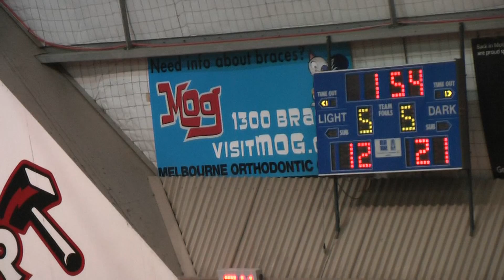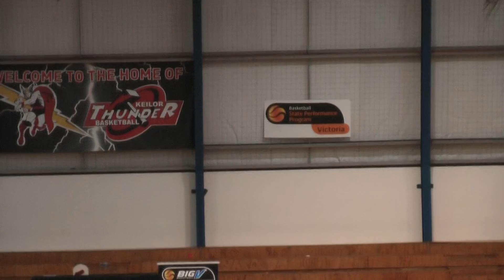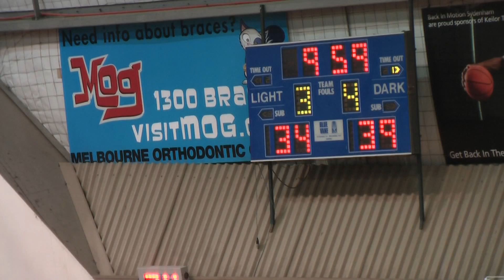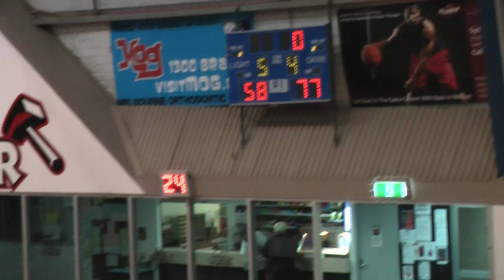BigV Round 4 YL2W Keilor Vs Blackburn 16/4/16